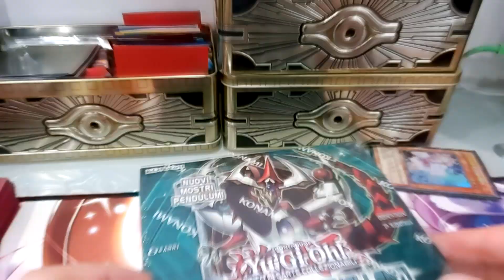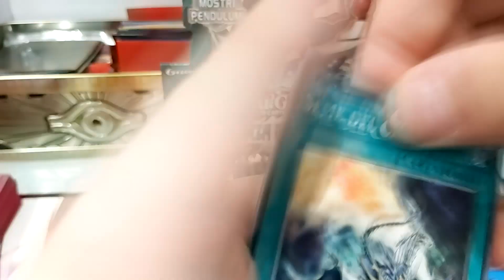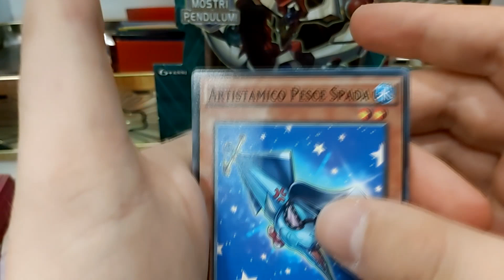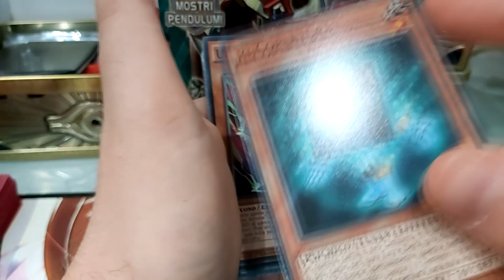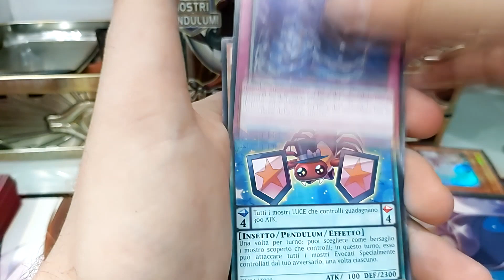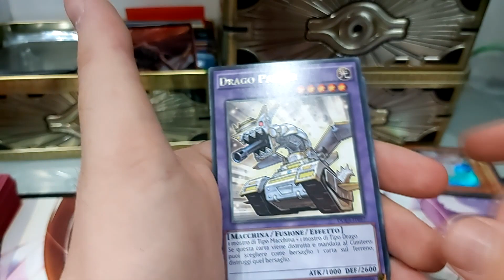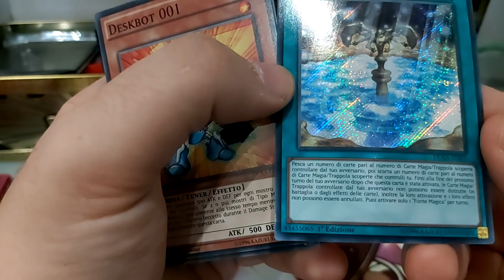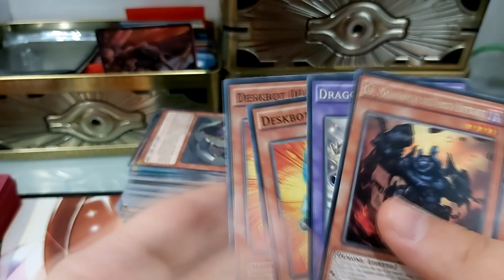Alla caccia delle money card! - Opening da 100 bustine #2 50/100 [UN BOX DI DUEA]